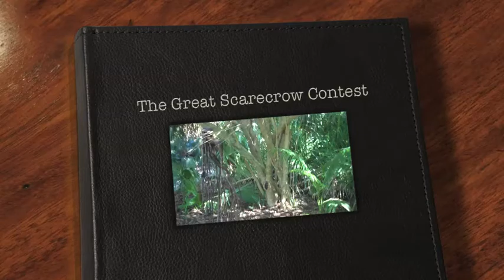Flamingo Garden's Great Scarecrow Contest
Check out these Great Scarecrows taking over Flamingo Garden's BOO-tanical Garden during October's haunted garden days. Congratulations to this year's winning entries and thanks to all who participated.